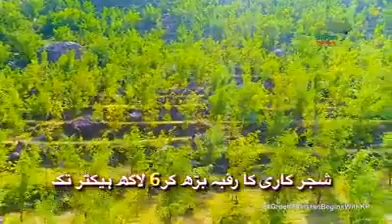Andleeb Abbas Billion Tree Tsunami Project, Pakistan's Largest